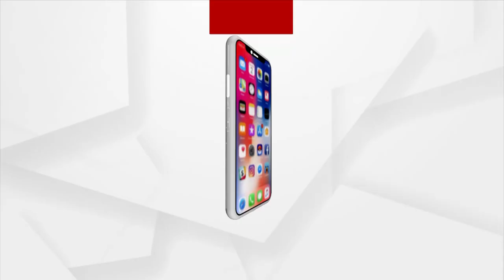Banpur Readies To Welcome JP Nadda